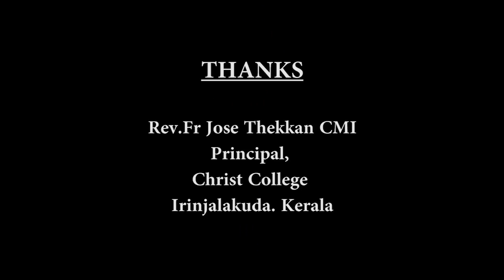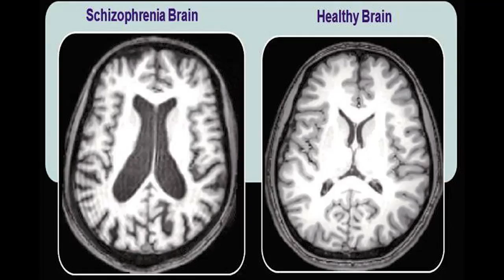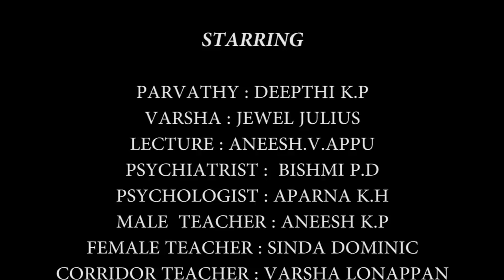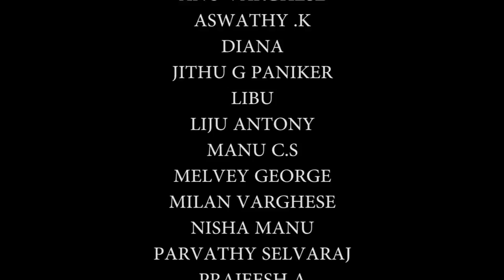PERSONA - A Psychology Short Film on Schizophrenia - Christ College, IJK (2015)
This film was captured to bring awareness about Schizophrenia on this year's Mental Health day by the Students of Christ College Irinjalakuda.Kerala ,INDIA.
So let us also join our hands to make the life of theirs much beautiful and easier as it says we are the one's who should take the first step.